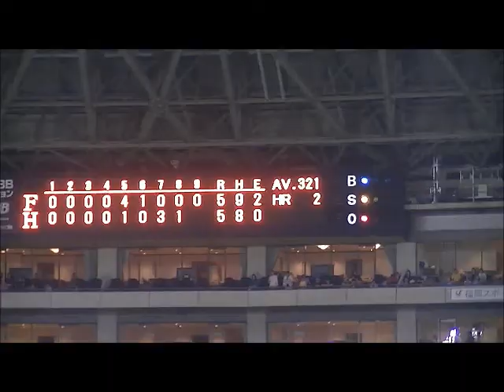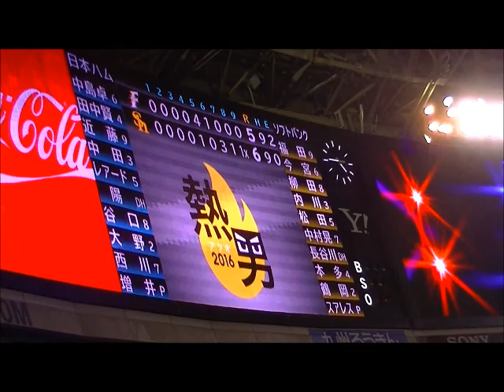劇的・内川聖一（ホークス） 人生初のサヨナラホームラン 投手・増井（ファイターズ） 2016年4月23日